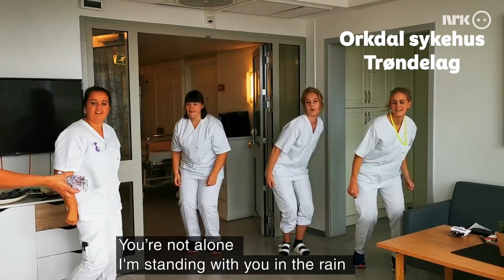Norwegian army dancing to "More than enough" (kids friendship dance) // Voksne danser BlimE 2019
This is what happens when the Norwegian army and other grown-ups join in on NRK Supers campaign for friendship, BlimE! (Join us!).
Thank you Hæren, Gloppen teaching, Orkdal hospital and all of the dancing school children of Norway. Say hi, be a friend, join us!

Vocals: Stina Talling
Composers: Stina Talling/Magnus Clausen/Hanne Mjøen/Anders Nilsen/André Jensen
Lyrics: Stina Talling/Magnus Clausen/Hanne Mjøen
(P) 2019 Sony Music Entertainment Norway AS
Koreograf: Sandra Gerecke
BlimE is a production of NRK (Norwegian Public Broadcasting)

Lyrics: BlimE - Mer enn bra nok

Klokken tikker og tiden går
men alt står stille her nå
Når hodet svikter
og alle går
ingen lytter når de må

Sammen kan vi være perfekt uperfekt
Verden e det vi gjør den til
Så hvis du vil
bli med meg, så skal du bli sett
Bli med meg, eg vil vær’ din venn

Når du feiler
føler at du faller
reis deg igjen
reis deg igjen
Du e’kje aleine
står med deg i regnet, min venn ikkje glem
at du e mer enn, mer enn god nok.

For du e mer enn, mer enn god nok

Sammen kan vi klare alt
Varm deg på meg
hvis det blir kaldt
Slipp deg løs no, og fall fritt
Du kan få til alt du vil

Når du feiler, føler at du faller
reis deg igjen, reis deg igjen.

mer enn, mer enn god
mer enn, mer enn god nok

Glem alle tingene du ikkje kan,
best når du e deg selv og ingen annen

Når du feiler, føler at du faller, reis deg igjen